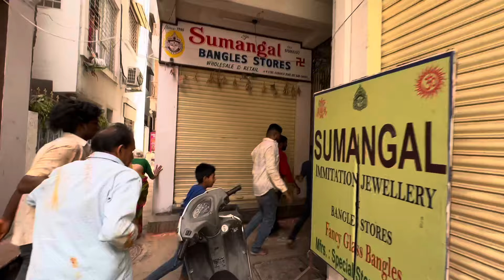Secunderabad Bonalu 2023 | Pothuraju entry | balkampet Pawan Pothuraju entry pothuraju Dance